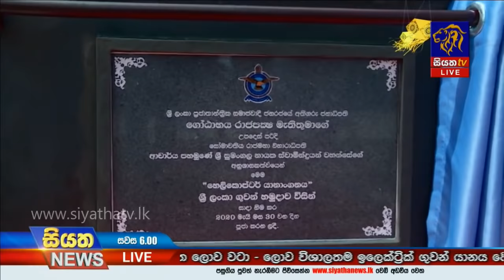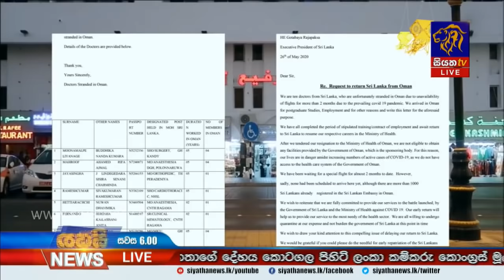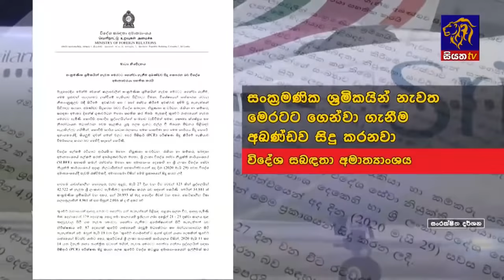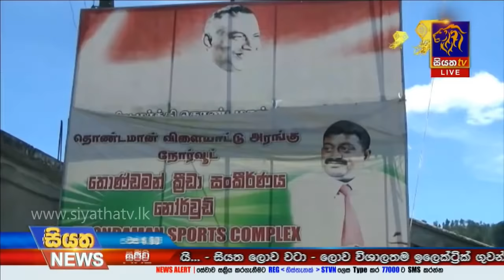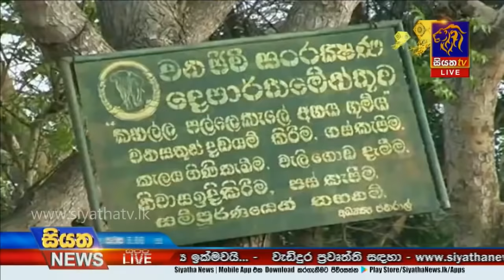Siyatha News | 06.00 PM | 30 - 05 - 2020